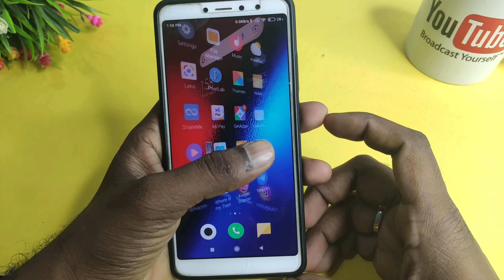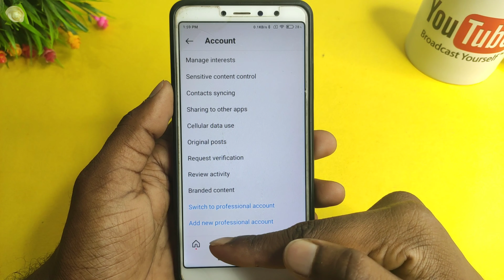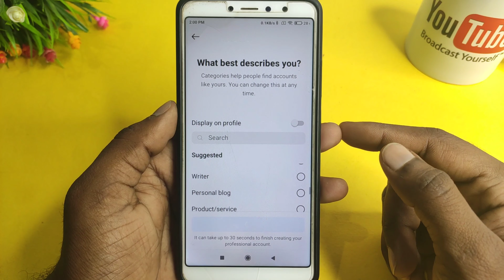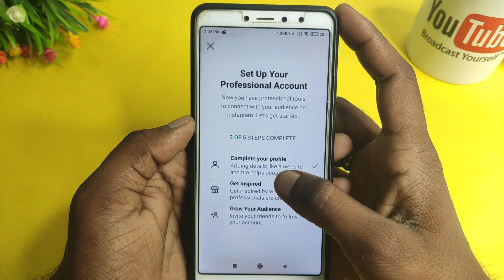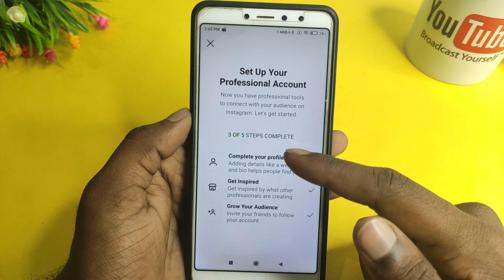How to create instagram page 2025 | instagram par page kaise banaye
About :- dosto aajke video me apko batane wala hu instagram ka page kaise banaye ummed karta hu apko yeah video pasand aayegi

Your query
how to create instagram page 2025
instagram par page kaise banaye
instagram page banane ka tarika
instagram me page kaise banaye
instagram par page kaise banate hain